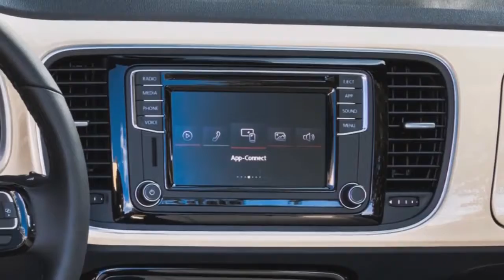2019 VOLKSWAGEN BEETLE FINAL EDITION a farewell version of the Volkswagen Beetle !!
2019 VOLKSWAGEN BEETLE FINAL EDITION   a farewell version of the Volkswagen Beetle !!We've known for some time that the 2019 model year would be the last for the legendary Volkswagen beetle.As expected, the VW Beetle is moving into its last 2019 model year for the US market.

"Loss "Beetle" after three generations and nearly seven decades of production will evoke strong emotions from many loyal fans Beetlle," said Hinrich of Babacan, President and CEO of Volkswagen Group of America.

The latest Volkswagen Beetle Final Edition 2019 will be available in coupe and convertible versions SE and SEL. The color palette is represented by five shades: Pure White, black Deep Black Pearl and Platinum Grey, as well as blue Stonewashed Blue and beige Safari Uni. Convertible in the SEL plan to complement the soft brown top, with the exception of cars in the color Safari Uni.

All VW Beetle finally get a portion of chrome accents in the side mirrors, in the decoration of the front air intakes, the bottom of the doors, the rear splitter and other elements. SEL models boast bi-xenon headlights, led daytime running lights, led taillights and fog lights. Farewell VW Beetle put on 17-inch aluminum wheels in the SE version and 18-inch in the SEL.

Inside each Volkswagen Beetle Final Edition has a push-button engine start, multi-function steering wheel with leather trim, stainless steel pedal pads and automatic climate control. The SE version has seats in a special design with a diamond pattern, and the SEL leather seats with diamond stitching are already in the base. The cheaper option will get the VMS Composition Media infotainment system, and the SEL upgraded Discovery Media system with high-quality Fender sound.

Under the hood of the farewell "Beetle" plan to put a 2.0-liter four-cylinder turbocharged engine with a capacity of 174 HP and 249 Nm, paired only with a six-speed automatic transmission.

Price Volkswagen Beetle Final Edition for the coupe SE and SEL is $23 940 and $26 890 respectively. SE convertible starts from $28 190 and the SEL from $30 890.